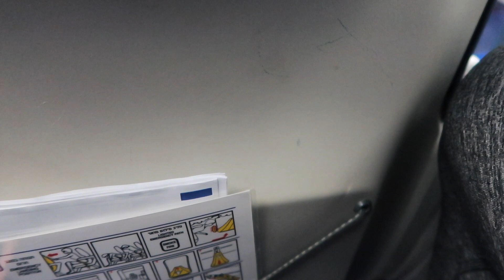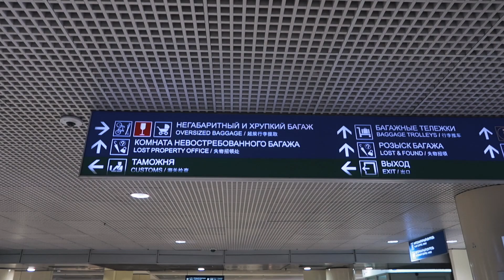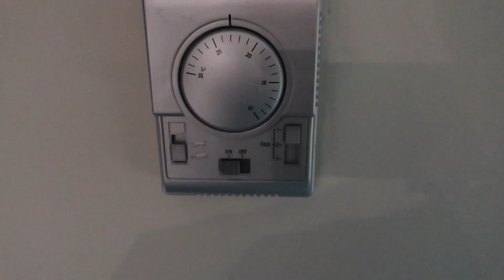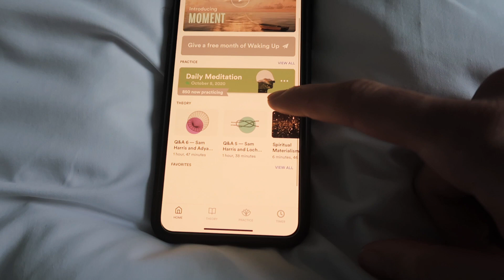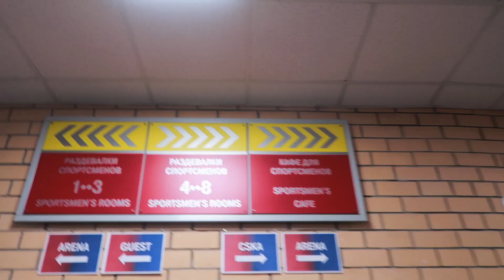DAY IN THE LIFE OF EUROLEAGUE BASKETBALL PLAYER | ELIJAH BRYANT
Day in the life of Euroleague basketball player. We traveled to Russia to my play CSKA Moscow. I play for Maccabi Tel-Aviv in the Euroleague competition.
God Bless,
EB

AMAZON STORE FRONT: